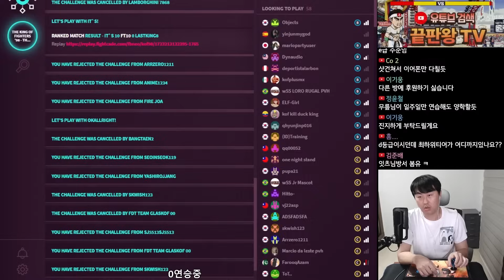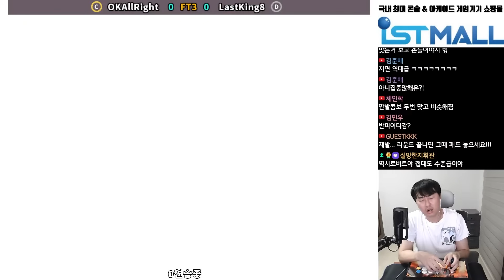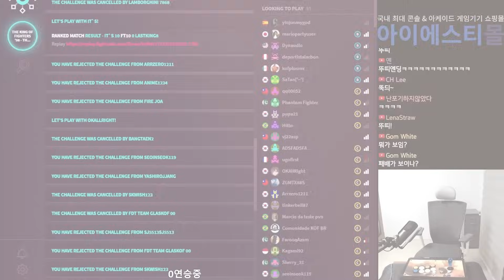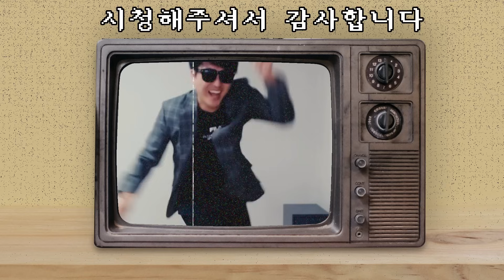제 패턴이 진부하다고요?